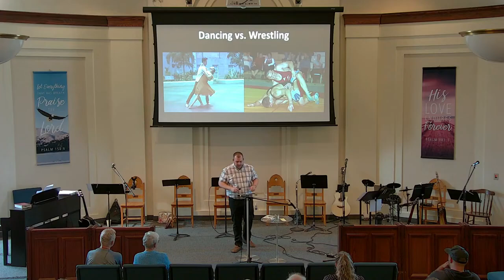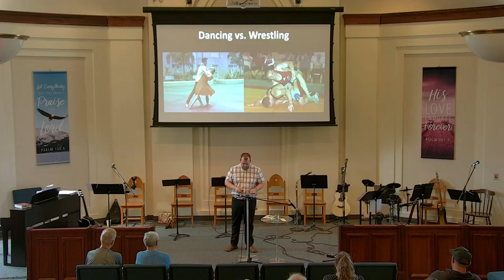God, What Do You Want Me To Do? (Part 2)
Windsor Baptist Church